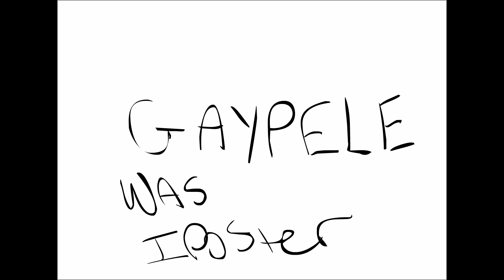Grape is Sus